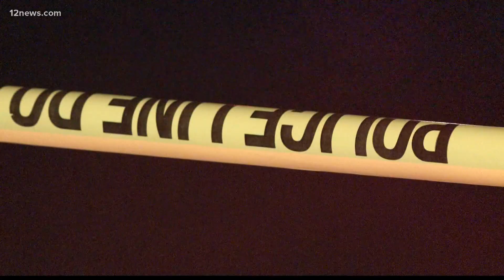Police: 18-year-old killed after shooting at Phoenix house party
An 18-year-old is dead and another injured after a shooting broke out after a house party in Phoenix early Saturday morning.

Phoenix police said officers were dispatched to a vacant home near 44th Street and Southern Avenue at about 3 a.m. and discovered signs that a shooting had recently occurred.

Police said a large party had been taking place at the residence.

Officers later learned two wounded 18-year-olds had been taken to the hospital.

One of the victims, identified as Bryson Footracer, died at the hospital and the other victim sustained non-life-threatening injuries, police said.